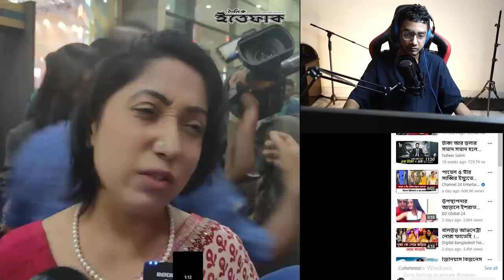Why Nora Why ?